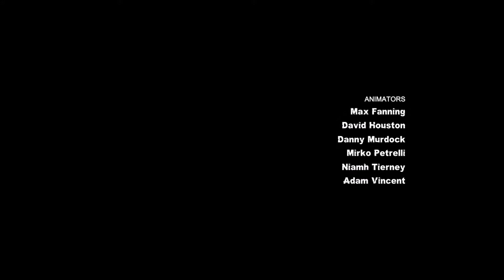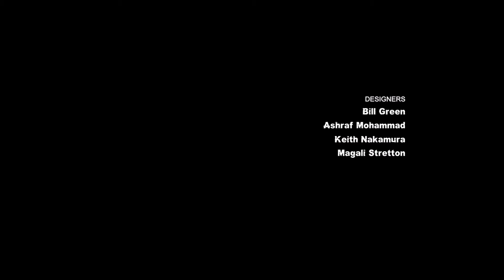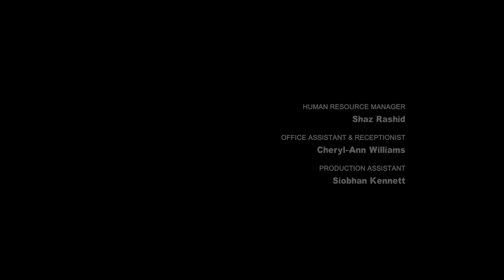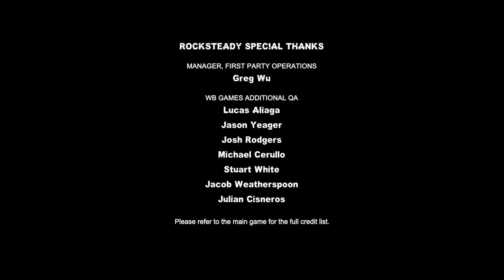Let's Play Batman Arkham City Harley Quinn's Revenge Part 2 - The Revenge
We see the conclusion of the events that take place before Arkham Knight.